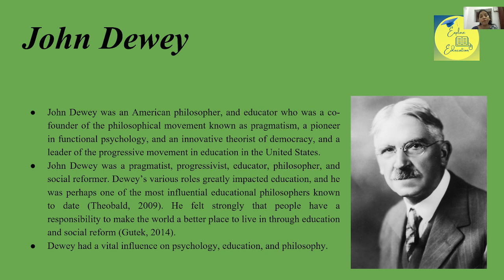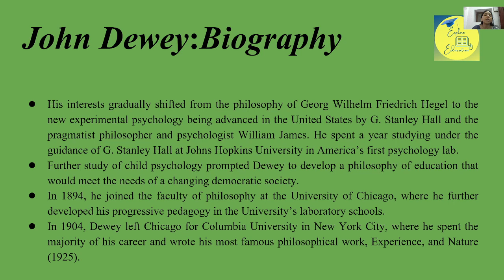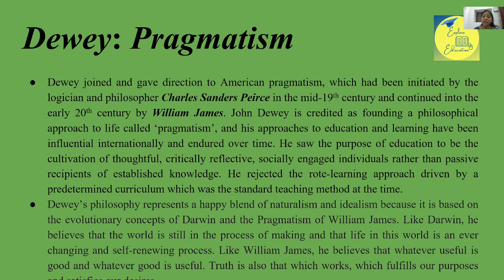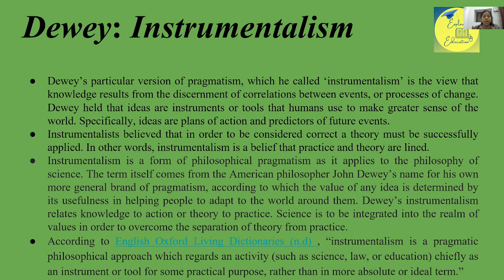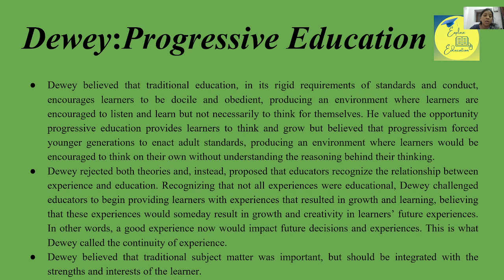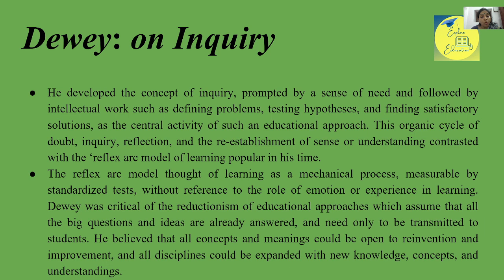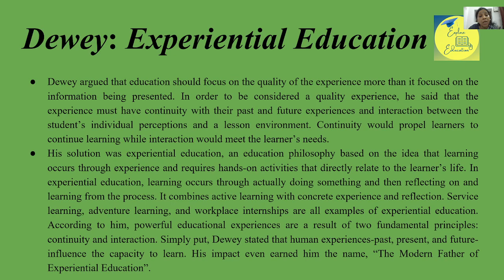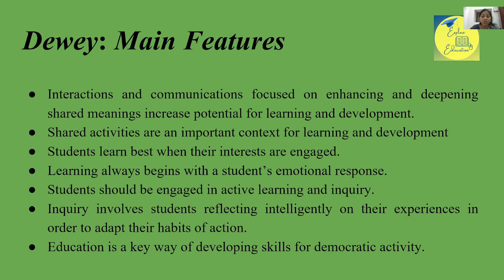John Dewey on Education